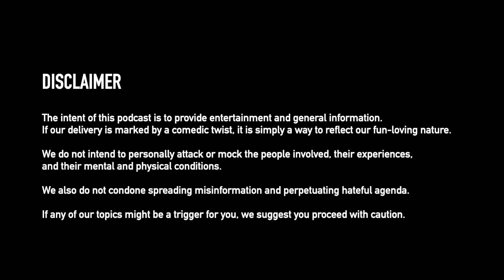Creepsilog #147 - Slide Into Our DMs 47